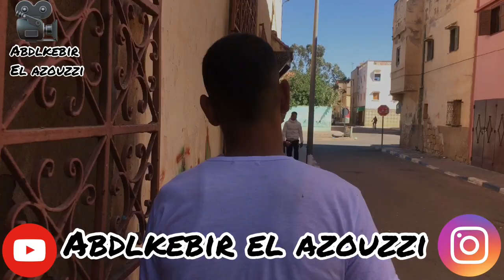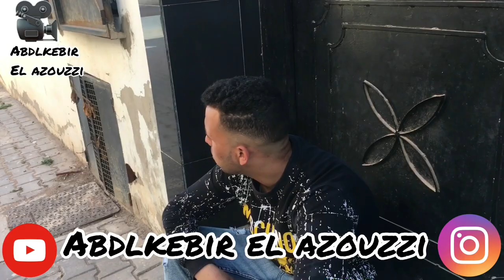عندما يتجاوز الحب الأخوي الحدود: قصة تضحية لا تُنسى"